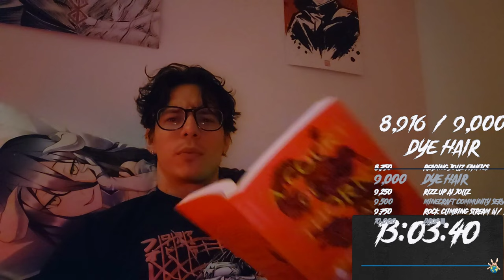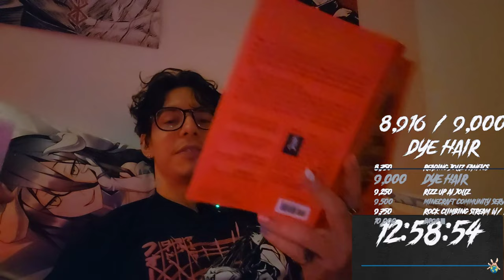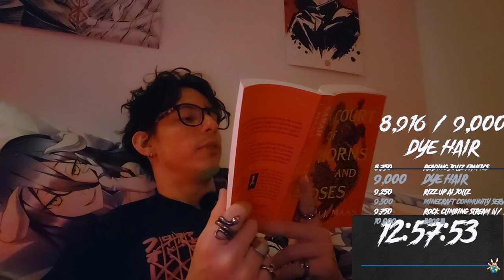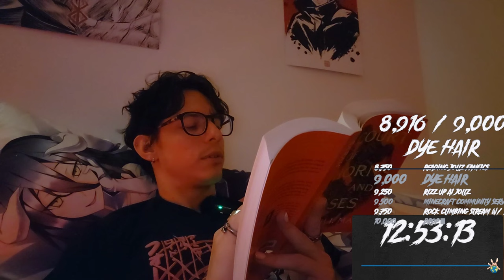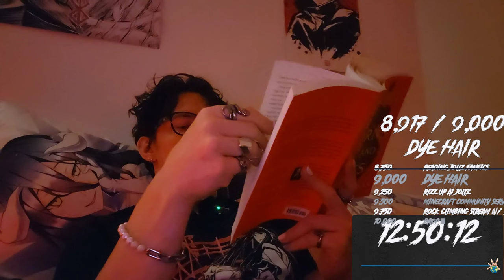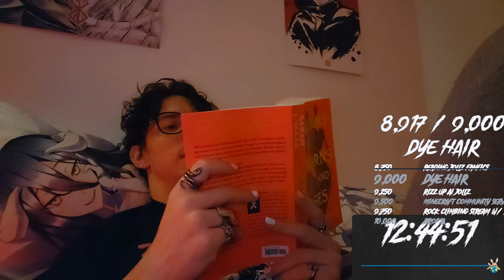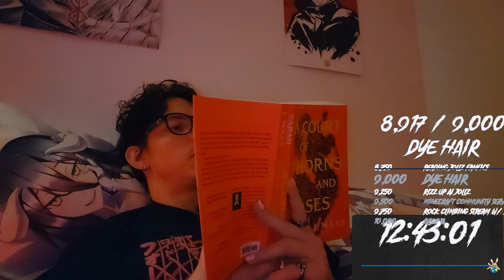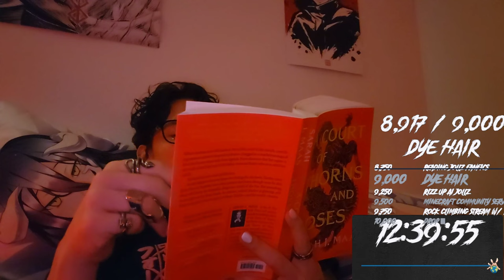A Court of Thorns and Roses Chapters 23 + 24